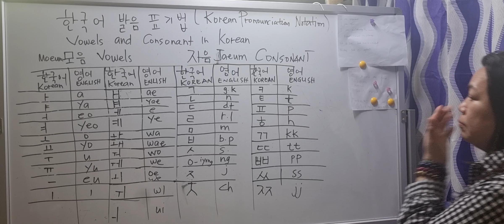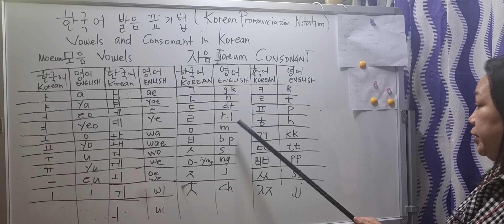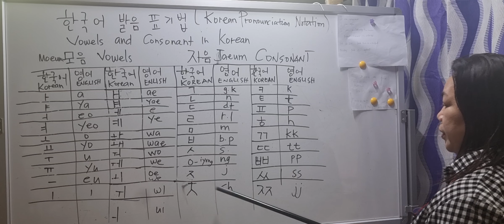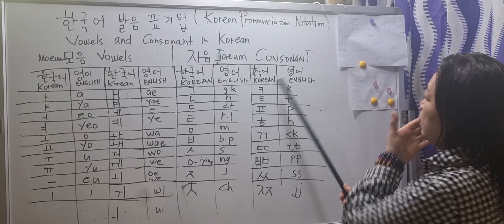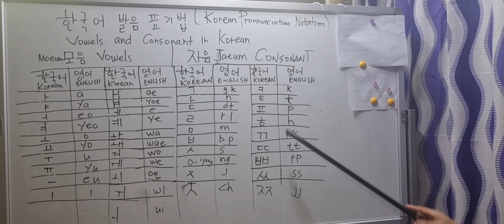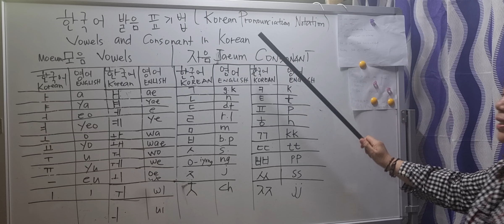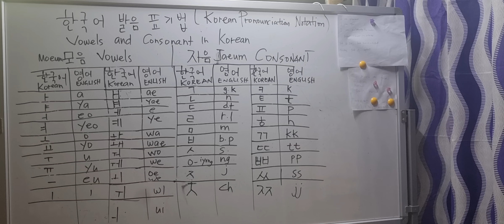Korean Vowels & Consonant Review for Seasonal Workers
Review for Seasonal.Workers